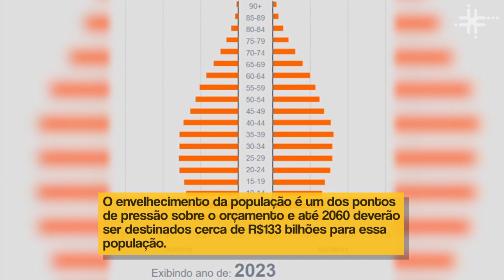Fique Sabendo - O Futuro do SUS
Quanto menor a parcela estatal no investimento na saúde, maior é a parcela do setor privado nessa área. Sem atendimento gratuito, a população terá mais da sua renda capturada por empresas de planos de saúde e qualidade de vida precarizada.